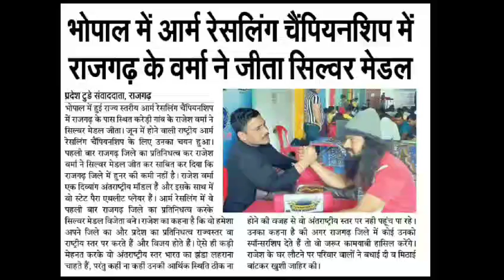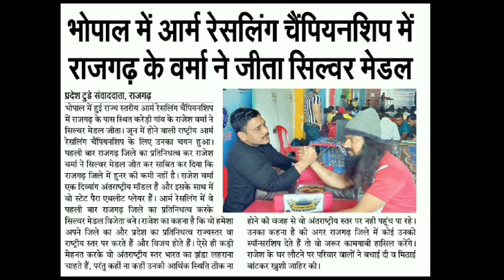दिव्यांग वर्मा रेसलिंग चॅपियनशिप में जीता सिल्वर मेडल खबर को देखें चैनल को शेयर करके सबस्क्राईब करे